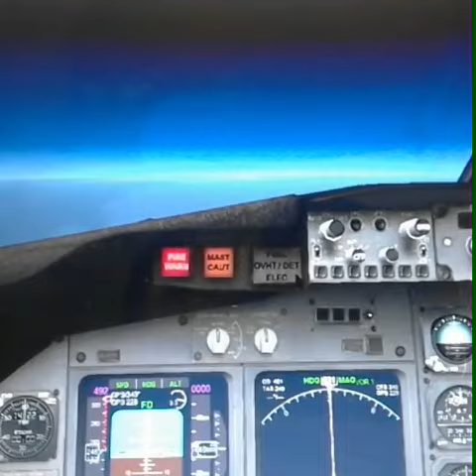Lading airport oujda angad